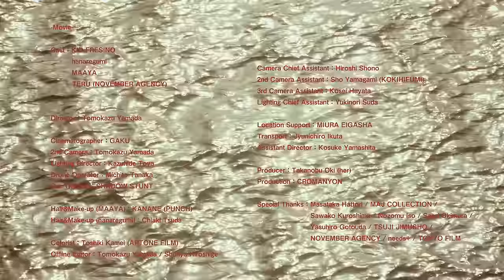KID FRESINO - that place is burning feat. ハナレグミ (Official Music Video)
KID FRESINO - that place is burning feat. ハナレグミ

Cast : KID FRESINO, hanaregumi, MAAYA, TERU (NOVEMBER AGENCY)

Director : Tomokazu Yamada

Cinematographer : GAKU
2nd Camera : Tomokazu Yamada
Lighting Director : Kazuhide Toya
Drone Operator : Michito Tanaka
Car Traction : SHADOW STUNT

Hair&Make-up (MAAYA) : KANANE (PUNCH)
Hair&Make-up (hanaregumi) : Chiaki Tsuda

Colorist : Toshiki Kamei (ARTONE FILM)
Offline Editor : Tomokazu Yamada, Shunya Hiroshige

Camera Chief Assistant : Hiroshi Shono
2nd Camera Assistant : Sho Yamagami (KOKIHIFUMI)
3rd Camera Assistant : Kosei Hayata
Lighting Chief Assistant : Yukinori Suda

Location Support : MIURA EIGASHA
Transport : Jyunichiro Ikuta
Assistant Director : Kosuke Yamashita

Producer : Takanobu Oki (her)
Production : CROMANYON

Special Thanks : Masataka Hattori, MAJ COLLECTION, Sawako Kuroshima, Nozomu Iso, Saori Okimura, Yasuhiro Gotouda, TSUJI JIMUSHO, NOVEMBER AGENCY, needs+, TOKYO FILM

Produced by Takashi Nagazumi, Jungo Miura, Yusuke Sato, Takuro Saito, Shun Ishiwaka, Utena Kobayashi, Shuta Nishida, Kid Fresino
Lyrics by Kid Fresino, Takashi Nagazumi

Vocal : Kid Fresino, hanaregumi
Electric Guitar : Takuro Saito, Shuta Nishida
Electric Bass : Jungo Miura
Drums : Shun Ishiwaka
Piano : Yusuke Sato
Steelpan : Utena Kobayashi

歩き出す足　朝焼けの匂い
キラキラ光る　生まれたて空気

恐竜の雲　駆け回る子供達
広がる空　エアーポケット

誰もいない窓　シャッター切る
信じられる嘘　一人シーソー
イイねっ　てなる

One day your light on the planet park
好きなことだけで　どこまでいけるかな？
Light on the planet park
両手を天に伸ばした

i almost forgot you got a boy friend or a girl friend jus see what is happening
if u got a fake Louis bag still i love your faces, got real vintage band tees still hate your dances
この猛暑は続く 冬が吹いてもまだ街の地図は燃え続けている
眉と鼻を繋ぐ線を倣って描いた顔  why did u make me feel so young? 続けて描く横顔
my imagination takes me to nowhere but you could take me to the right place though your best friend come too

生まれた時に　見つめ合っていたんだよ
時を集めて　遠くなっていくのはなぜ

tonight, we walk down by the lake
tonight, she quit the job for your own sake
tonight, you wanna kiss him in a greenhouse
tonight, he’s tired of being dumbass

Let’s raise our glasses my twins hello i like u a lot!
oh sorry, i was making my meme 奪い取れないきらめきと魔術的な美？
人香辿る蝶と今日覚えた歌を今日のうちに歌ってしまうよ
two phones, two flows 昼間襲う私の空洞
two boys, too close 夜長無色透明な空砲
and life without you, like lana del rey with no eyeliner
I say so and so
today is the day to buy headstone
時間の許す限り許されたい事を幾つ話す？
この傷を開いたままにしておけば二度も三度も出会える
君の胸に耳を当てて聴く心臓音は悲しい響き
yesterday’s new quintet これは褪めたの色の叫び

i hope u can see what i see in a scene the one put machine gun
Sit on the chair finger on trigger pass it to jane finally you and i fly as a jet
i got the tunnel vision for you I’ve been hurt by her so thinkin of u
80/81 still audible but the record player and me are no longer available
do the same on your part, brothers
easy on me as Adele, fathers
when we started to die, had to tell mothers
shout in a pool like DEATHRO I’m still alive like Kawara On
why u been cold like chemical war?
Vegyn and Frank, again, i go.
fire escape on my flat
but enjoy the time at the club
noone is pullin’ a plug
in there, they tap and they whap
they’re caught up in some kind of trap
she showed up, ma feet were numb
then after the party i wank i might be a next victim murder she wrote
the weirdest fashion on my thug passion
all girls in a playboy mansion
who cares bout job rotation?
your depression, no causation
海は枯れて尚も底は見えていない
溺れる痛みは太陽の赤のように治ることがない
i go round the bend
met a terrible end
the remarkable gain in this game i could ruin my day
have u ever sent the emoji to them?
it’s on a tree but u on a shopping spree
trousers with pleats
braids and beads
diamonds are big and rather unique
I’m in my black T like Sama Abdulhadi
i need the Browning automatic pistol for my headache to go
sacred moment that place is burning can u see it?

is this dance? yes, maybe-- why not ?! ?